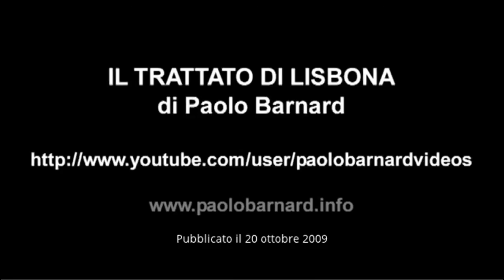Il trattato di Lisbona - Paolo Barnard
E così, mentre tutti guardano da quella parte, da quell’altra accade il nostro destino, ma non c’è nessuno a osservare. Accade per esempio il trattato di Lisbona, il quale, come tutte le cose che ridisegnano la Storia, che decidono della nostra esistenza, che consegnano a poteri immensi immense fette del nostro futuro, non è al centro di nulla, passa nel silenzio, non trova prime pagine o clamori di alcun tipo, nel Sistema come nell’Antisistema.

Pensate: stiamo tutti per diventare cittadini di un enorme Paese che non è l’Italia, governati da gente non direttamente eletta da noi, sotto leggi pensate da misteriosi burocrati a noi sconosciuti, secondo principi sociali, politici ed economici che non abbiamo scelto, e veniamo privati nella sostanza di tutto ciò che conoscevamo come patria, parlamento, nazionalità, autodeterminazione, e molto altro ancora. E’ il trattato di Lisbona, vi sta accadendo sotto al naso, qualcuno vi ha detto nulla? Ribadisco: fra poco Montecitorio potrebbe essere un palazzo dove qualche centinaio di burocrati dimenticati si aggirano fingendo di contare ancora qualcosina; fra poco la Costituzione italiana potrebbe essere un poemetto che viene ricordato agli alunni delle scuole come un pezzo di una vecchia storia; fra poco una maggioranza politica che non sa neppure cosa significa la parola calzino potrebbe trovarsi a decidere come noi italiani ci curiamo, se avremo le pensioni, cosa insegneremo a scuola, come invecchieremo, o se dobbiamo entrare in guerra, e così per tutto il resto della nostra vita.

Un Trattato col potere di ribaltare tutta la nostra vita di comunità di cittadini, viene scritto in modo da essere illeggibile ed è stato già ratificato (manca solo la firma dell’Irlanda, che terrà un referendum il 2 ottobre) dai nostri governi completamente di nascosto da noi, e volutamente di nascosto. Questo poiché una versione simile di questo Trattato (la Costituzione Europea) e con simili scopi fu bocciato da Francia e Olanda nel 2005, proprio perché scandalosamente sbilanciato a favore delle lobby di potere europee e negligente verso i cittadini. Scottati da quell’umiliante esperienza, i pochi politici europei che contano (il 90% non ne sa nulla e firma senza capirci nulla) hanno architettato una riedizione di quelle Costituzione bocciata chiamandola Trattato di Lisbona, e la stanno facendo passare in segreto dietro le nostre spalle.

(Pubblicato originariamente il 20/10/2009 da Paolo Barnard)